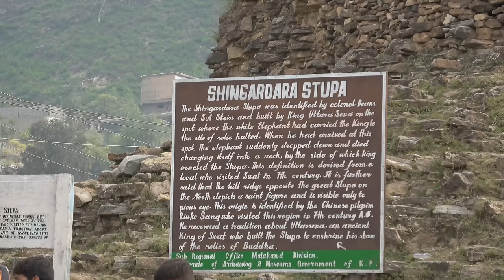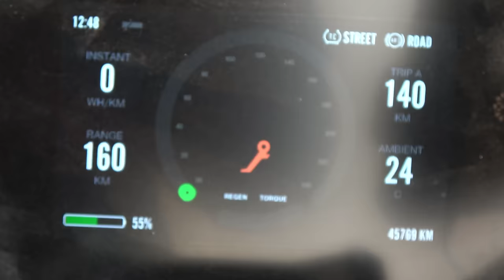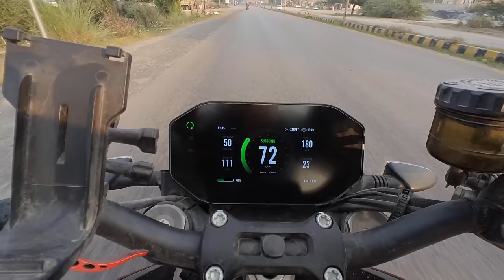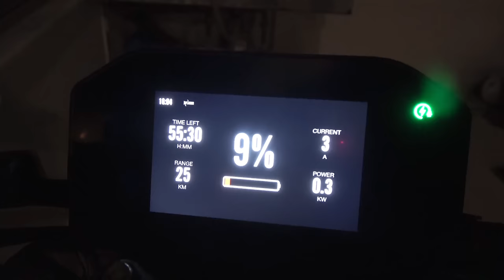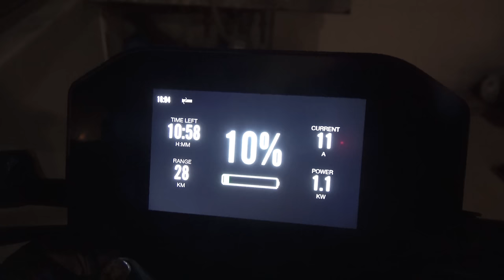I had no choice!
Rule no. 1: Do not ride at night in Pakistan! But also, there’s no rules on these roads, especially after dark. I tried my luck again but this time it didn’t work and that means 4h extra riding today. Motorcycles are not allowed on the highway so I have to take the small roads, which is awesome when they lead me over beautiful mountain passes with scenic views but mostly I have to go through cities, towns and villages. It’s gonna be a long day! At least no police escorts 🙏🏼

Thanks to my Patrons:
Maree
Petr Skalsky
Fixento
Matthew Coleman
Rick Flashman
Lesoram
Wes
Stevetheflyer
Brucie_the_kiwi
Clive Sharp
Brad Mullins
Banak Tavakoli

Adventure Bikes that I like:
Honda Transalp

Channels I watch right now that inspire me a lot:
Pedro Mota
Itchy Boots
On Her Bike
Ken Heron
Motorcycle Adventures
Mototrek
the Inja
Motojitsu
Got2go
Dakar
Big Rock Moto
Charly Sinewan
Motorcycle Adventure Dirtbike TV
Revzilla
CaroUnterwegs
TheMissendenFlyer
1000PS
Moto.it
Outdoor Boys
Life Uncontained